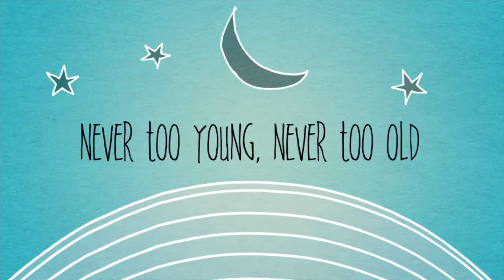Chuck E. Cheese’s Fun with Abuelo & Abuela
Abuelo Filimon & Abuela Rogelia